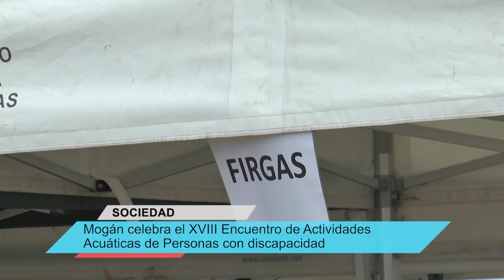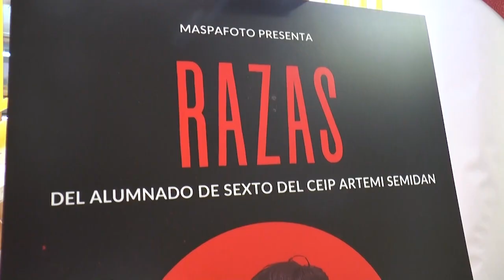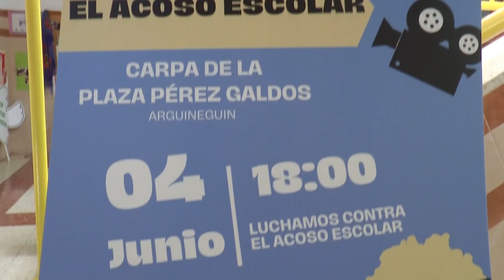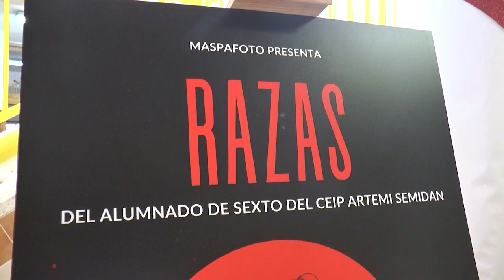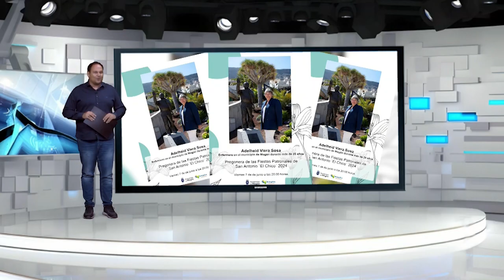INFORMATIVO MOGÁN JUEVES 16 DE MAYO DE 2024